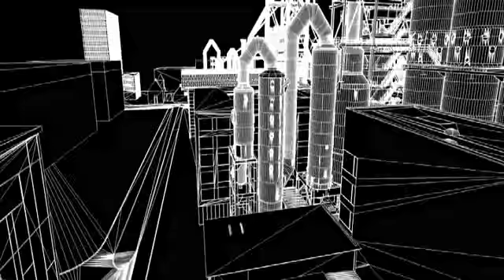La maison de l'innovation d'Esch-Belval